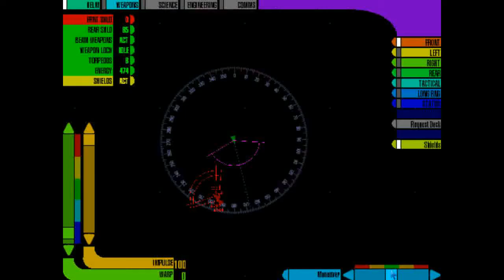Artemis Starship Bridge Simulator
Several of my friends playing the Artemis Starship Bridge Simulator.  I've cut in feeds of the screens so you can see what's happening on what I thought was the most pertinent console at the time.